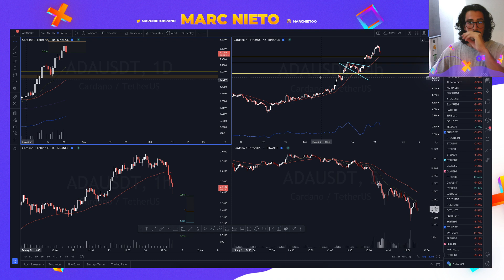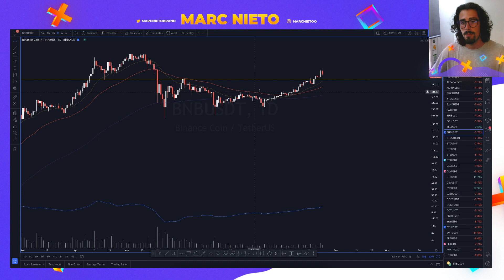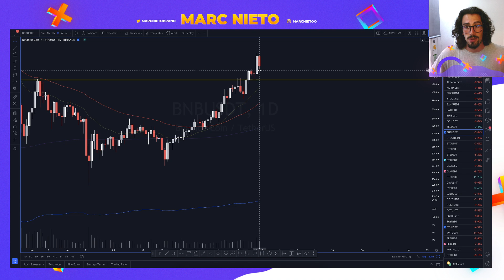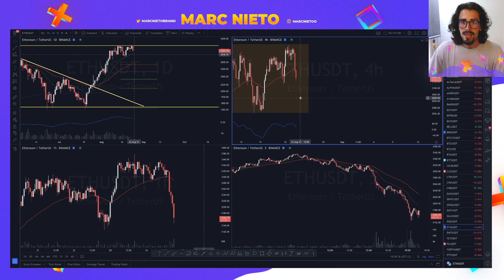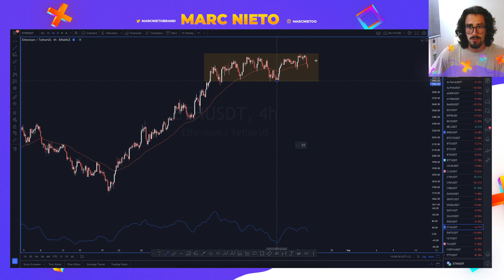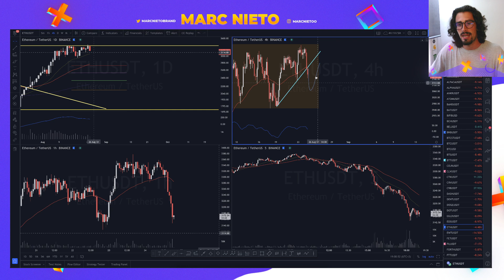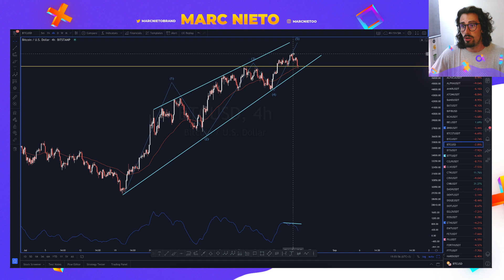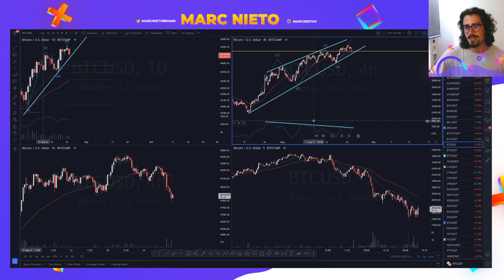💥Repasamos la CAÍDA de BTC | BNB | ADA | ETH 👉 Análisis de Criptomonedas HOY📉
👉¿Ya conoces toda la actualidad del mundo Crypto con sus análisis y novedades? 💥Repasamos la CAÍDA de BTC | BNB | ADA | ETH 👉 Análisis de Criptomonedas HOY📉